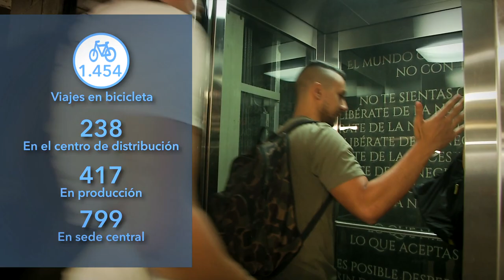Mattelsa: Movilidad sostenible [NOTA - Diálogos Metropolitanos - 2018-08-22]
Nota realizada para el programa Diálogos Metropolitanos del miércoles 22 de agosto. Presentamos la experiencia de la empresa Mattelsa en materia de movilidad empresarial sostenible.